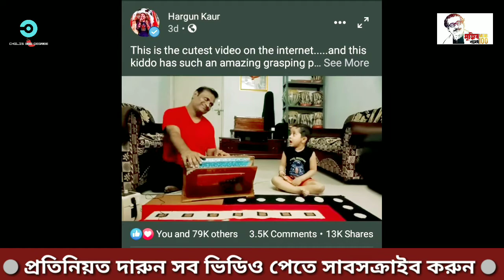অসাধারণ প্রতিভাবান শিশু । এত অল্প বয়সে এরকম কঠিন গান! । Children go viral singing a hard song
A little kid age of 3 years and six month now she is a viral kid in India. Her voice and catching power is amezing. No doubt she must be do better something in future. Let see what would be happen. Many well wishers of her give blessing by their comment on different social media.
After hearing this hard and tough classical song me also be a fan of her. Really this type of tallented kids have the power of Gods blessing.